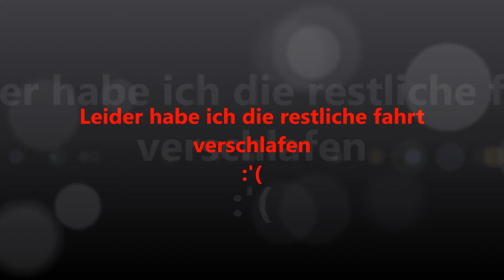12ter Tag. Von Medan nach Sidikalang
Hi!
Das ist nur ein Teil von den 12ten Tag.
Die anderen zwei Teile kommen in den nächsten 2 Wochen ;)
LG Stefan

YouTube Kanäle=